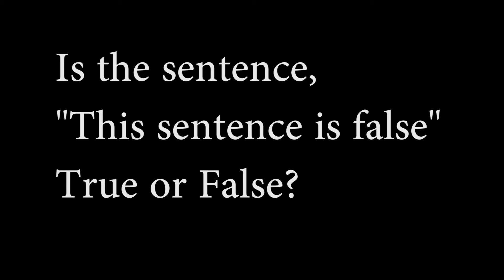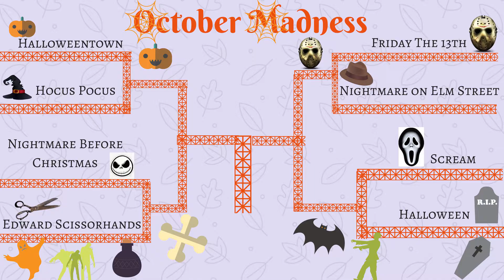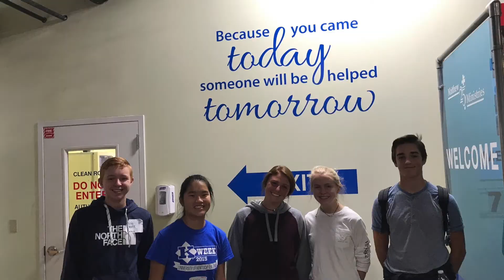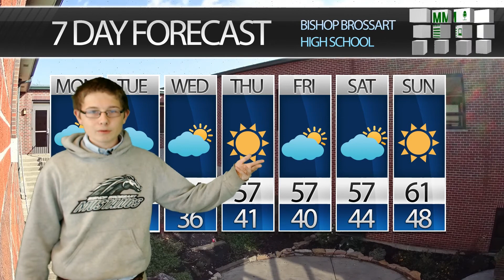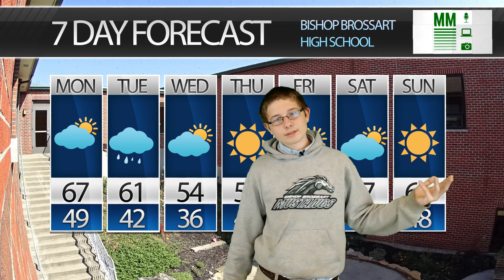Mustang Media 10/23/17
Featuring specials on Paradoxes, October Madness, and The Freshman/Sophomore Service Days